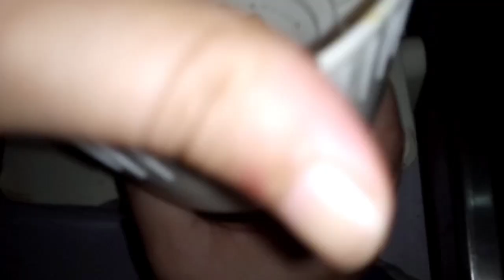Mutanjan Recipe - Mutanjan Zarda Recipe In Urdu/Hindi - Sweet and Delicious Recipe by Uzma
Today  i am sharing  a great and tasty Mutanjan Recipe In this video!
This homemade zarda is in full degi style By uzma (me).
Watch this video completely and Learn!